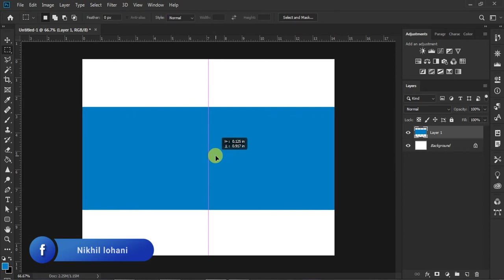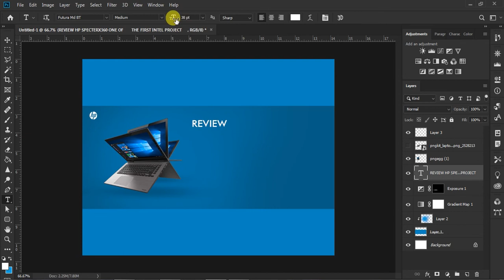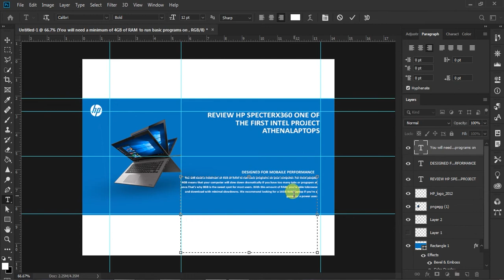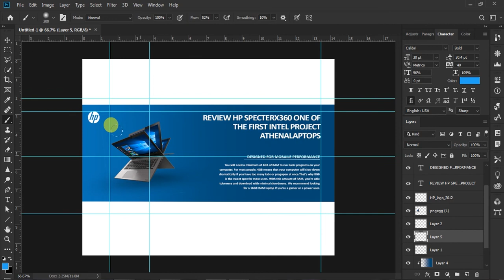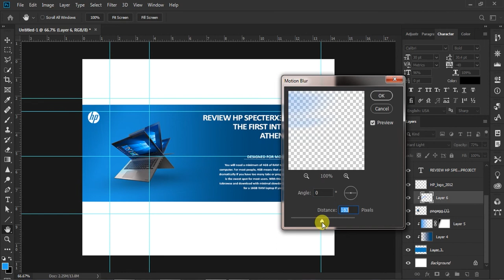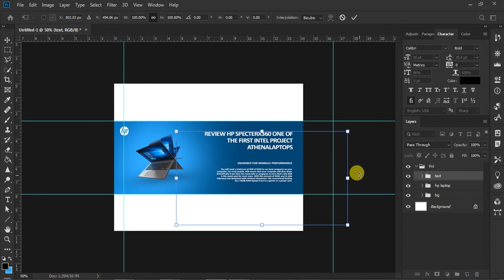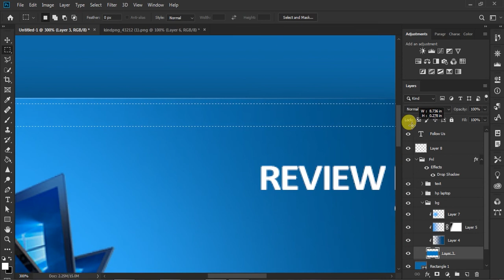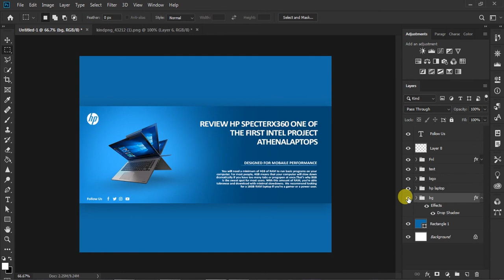Professional Website Banner Design In Adobe Photoshop CC/CS6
Learn Laptop Banner or Social Media Post Design Tutorial in Adobe Photoshop.

Enjoy the video and let me know what you think of the design in the comments. Thanks